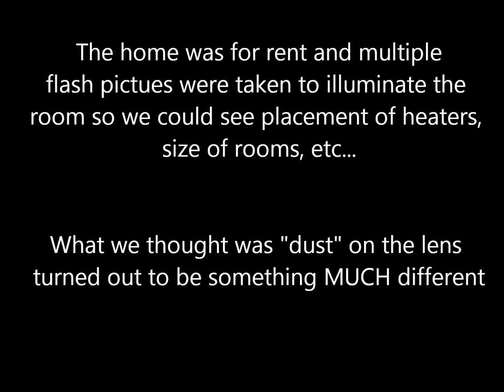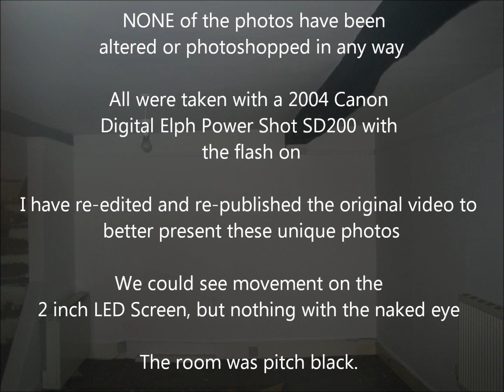AUTHENTIC and UNEXPLAINABLE Ghost Footage ~ 12th Century Guildhall.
Re-edited and re-published for a better representation of these baffling and astounding pictures. Photos were taken in rapid succession to illuminate a potential rental property at approximately 10 pm on 27th September 2011 at our local Guildhall. Devon, United Kingdom.